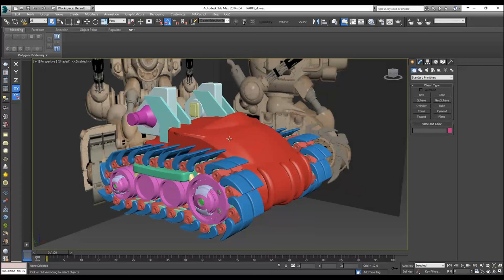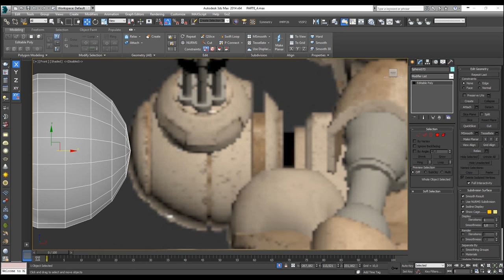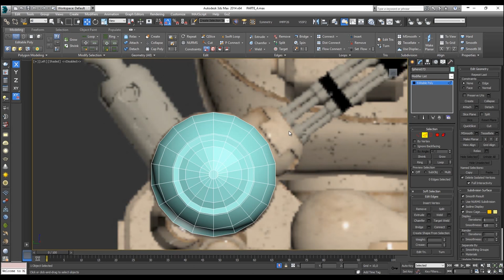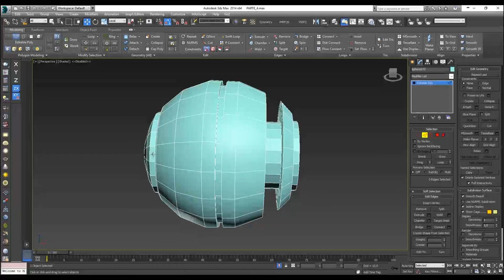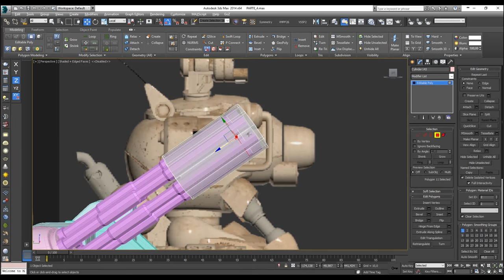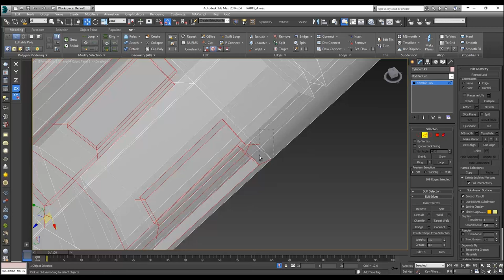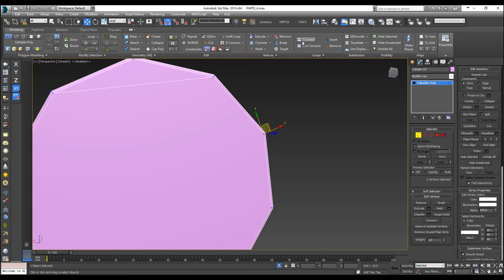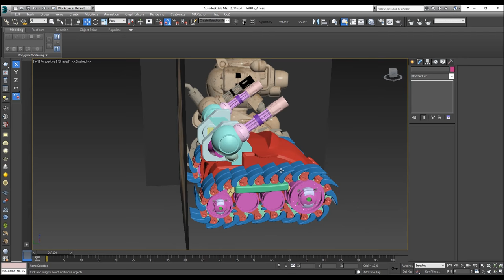Moldeado Tank Metal Slug Parte 5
Hola a todos amigos esta es la Quinta parte del tutorial donde todos juntos continuaremos modelando el tanque del metal slug juntos veremos las técnicas de modelado rigguin y materialización para lograr un resultado como este quédense con nosotros y no olviden suscribirse para seguir viendo las siguientes partes